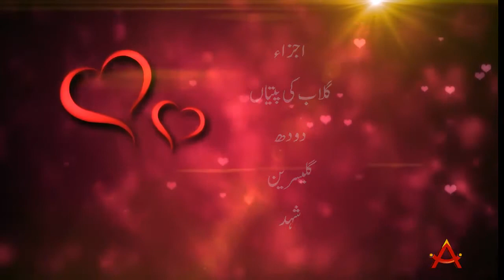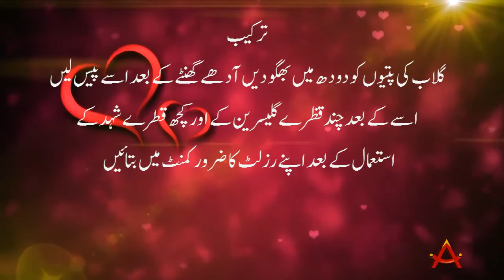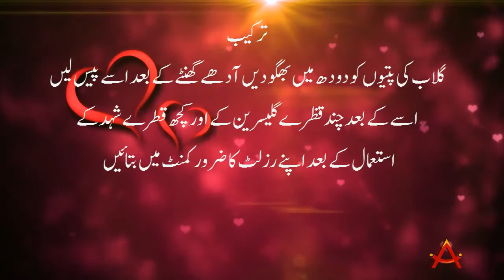Kale Hont Gulabi karne ka Totka in Urdu | Gulabi (Pink) hont totkay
Pink lips totka in Urdu dakiye
hont gulabi karne ka totka in urdu

App kaliye lai hu ma tips to lighten dark lips jis ki madad say ap apany hoonto ko gulabi narm bna sakti hain. tips to remove dark lips hazir hain apki khidmat ma. dark lips tips in hindi ma janny kaliye hamary channel ko visit karty rhain
lips gulabi karne ke tarike
gulabi hont tips in hindi
hont gulabi karne ka totka in urdu hont gulabi karne ka tarika gulabi hont totkay kale honton ko gulabi karne ke 3 nuskhe honton  karne k totkay  gulabi lips tips in hindi

Tou kia karna chye hont gulabi karne ka tarika jannaa chye ka ni?
Kiya ap bhi gulabi hont totkay search akrty rhty hain ka ni agr han tu ap sai jaga hai

Headache treatment in Urdu
Hair Fall in Urdu | Balon ka girna Band

aamirmehaktvqta